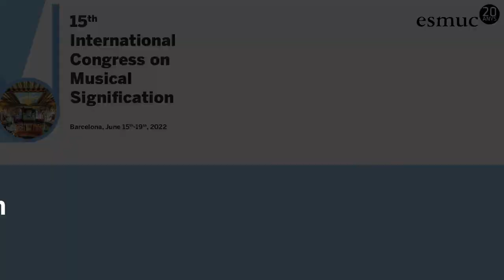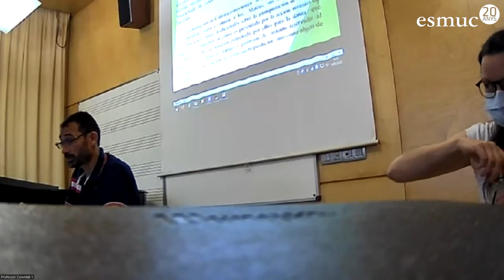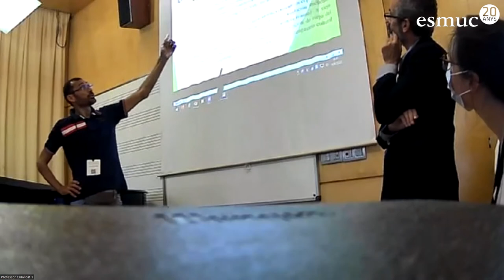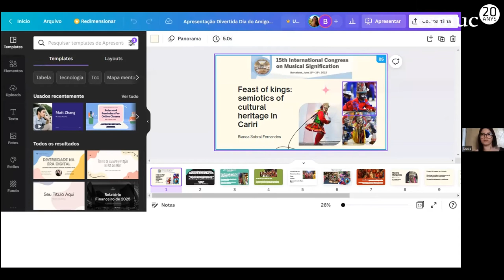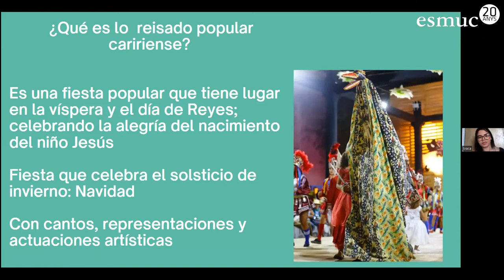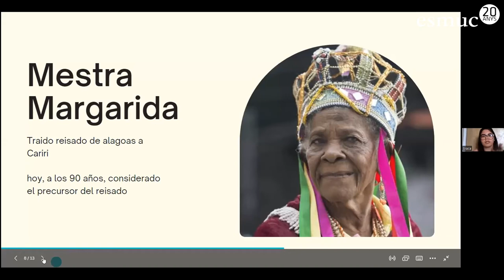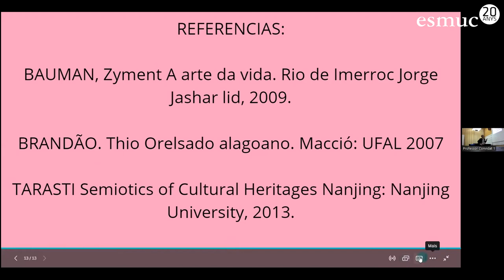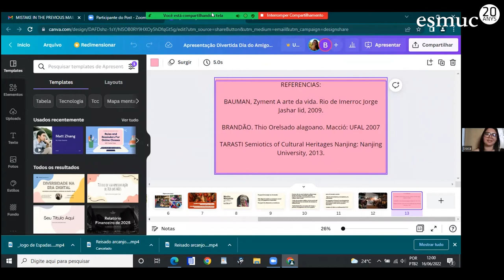Semiotics and Identity Construction | ICMS 2022 | ESMUC